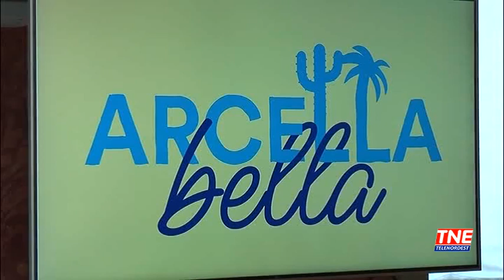TG (19/03/2019) - ARCELLA: UN GIARDINO ESTIVO AL PARCO MILCOVICH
TG (martedì 19 marzo 2019) - Arcella più bella per un mese. Dal 5 luglio al 4 agosto il parco milcovich diventerà un giardino estivo con dentro arte, musica, eventi e dibattiti. Arcella Bella è il nome di questo happening lungo un mese che metterà a disposizione due palchi nella nuova area concerti, appuntamenti culturali e un'area di ristoro con bar ecosostenibile. Gli organizzatori, tutti under 30 invitano tutti gli universitari: l'Arcella -hanno detto- è il quartiere di Padova dove abita il maggior numero di studenti del Bo, più che nel tradizionale Portello.